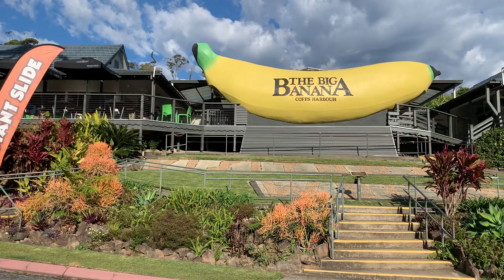Machine Guns Firing (Live in Coffs Harbour).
Nathan Bell performing his song 'Machine Guns Firing' live in Coffs Harbour.